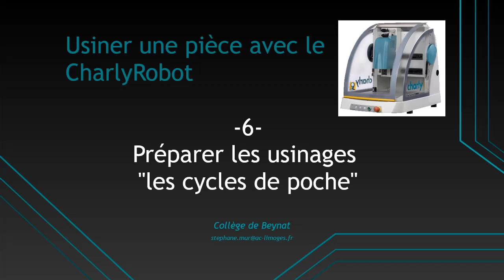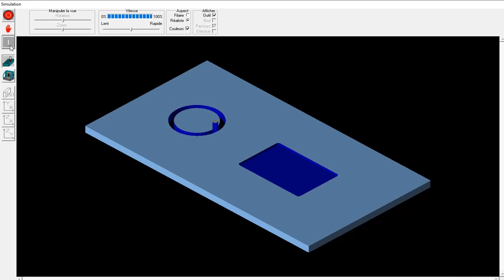GCFAO-06 : Créer des cycles de poche